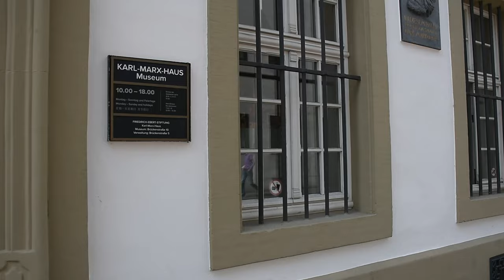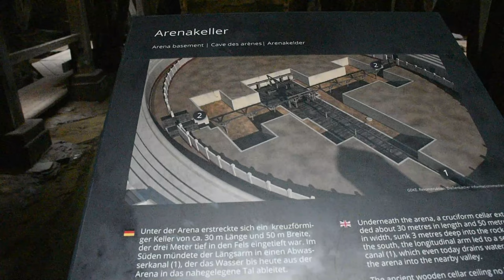Treveris, ¿Realmente tiene mas de 4000 años?. (T1-C5)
Tercera parte de la Trilogía Romana , acompáñanos en esta nueva aventura, viajamos hasta Tréveris, una de las ciudades mas antiguas de Alemania con más de 4000 años de historia  ubicada a orillas del rio Mosela. Descubrimos su historia Romana (Ciudad Romana de Augusta Treverorum), la Puerta Negra, el Coliseo y mucho mas !!

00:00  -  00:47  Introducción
00:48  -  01:45  La Puerta Negra ¿Qué es?
01:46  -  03:05  ¿fue una Iglesia?
03:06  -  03:35  ¿Por que hay Marcas en las piedras de construcción?
03:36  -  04:08  ¿Cuándo se construyó la Puerta Negra y su importancia?
04:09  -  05:08  Recorriendo el centro, ciudad antigua,  mercado, reliquias arquitectónicas  monumentos nacionales.
05:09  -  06:12  La ciudad más antigua de Alemania?
06:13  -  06:28  ¿Dónde nació Karl Marx?
06:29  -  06:58  Curiosidades: Trier comestible
06:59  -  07:37  Puente Romano del año 14 AC. Hoy 100% funcional.
07:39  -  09:05  La iglesia más antigua de Alemania.
09:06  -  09:24  La Catedra San Pedro de Tréveris.
09:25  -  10:03  La Iglesia de Nuestra Sagrada Señora.
10:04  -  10:24  Palacio de Tréveris y Basílica de Constantino.
10:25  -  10:51  Jardines y Parques detrás del Palacio de Tréveris.
10:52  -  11:47  Termas Romanas de Santa Bárbara.
11:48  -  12:40  Anfiteatro o Coliseo Romano
12:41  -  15:22  Recorriendo los túneles de los gladiadores. Debajo de la arena.
15:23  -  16:05  Espectáculos sobre la arena.
16:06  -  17:14  Las viñas en los cerros de Tréveris.